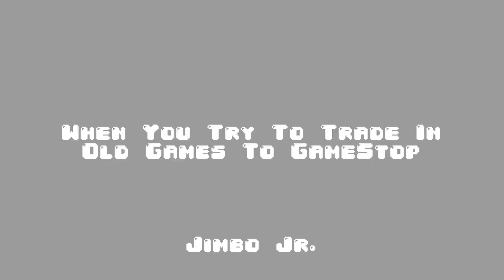When You Try To Trade In Old Games At GameStop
Jimbo Jr is trying to trade in a whole PS4 and some games but GameStop ain't giving him what he deserves.

lol if you enjoyed this lmk below and my Social medias are @Boss_Enosch